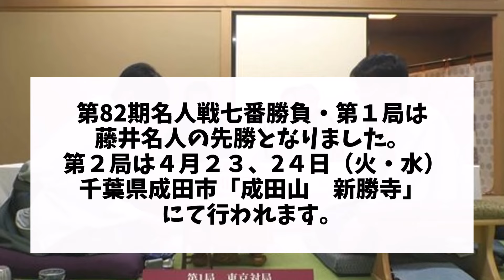【名人戦】第一局を制したのは藤井名人！豊島九段は追い詰めるも勝利ならず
当チャンネルでは、将棋に関する時事ネタをまとめた動画などを紹介しています。
様々な情報をアップしていきますので、